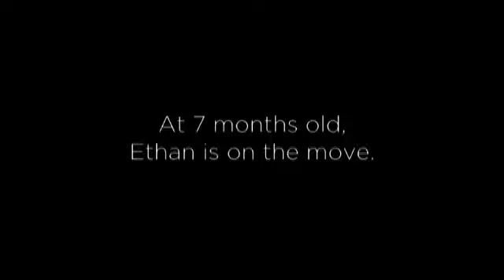On The Move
Ethan at 7 months Old